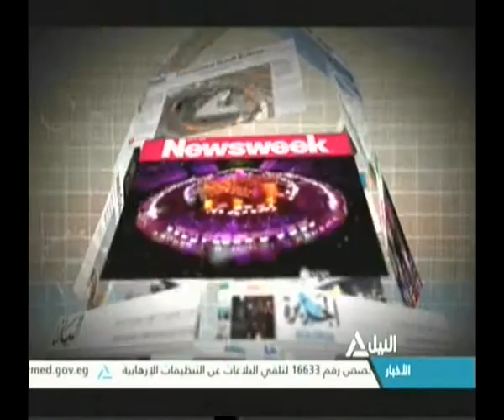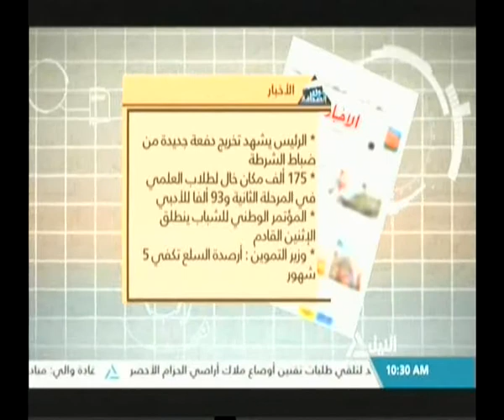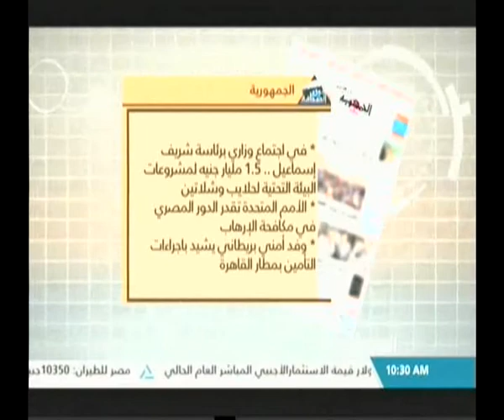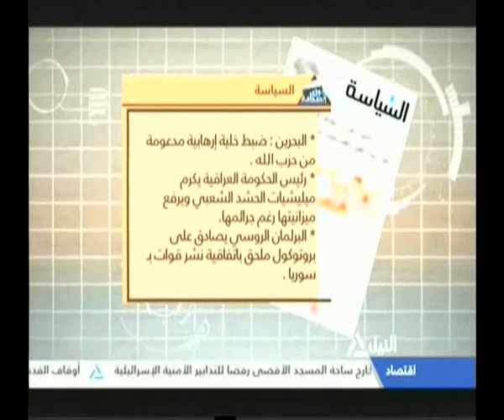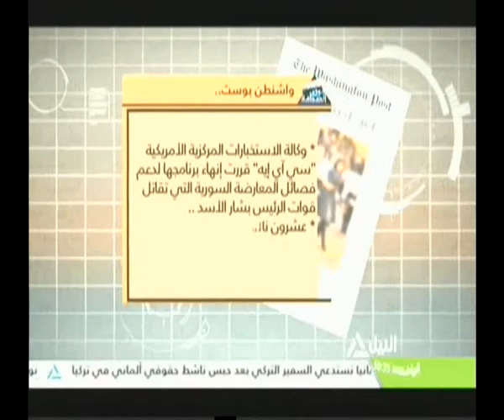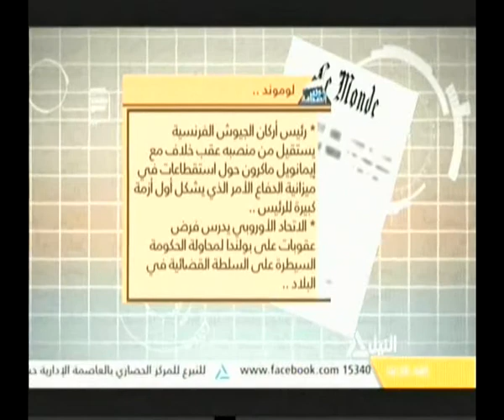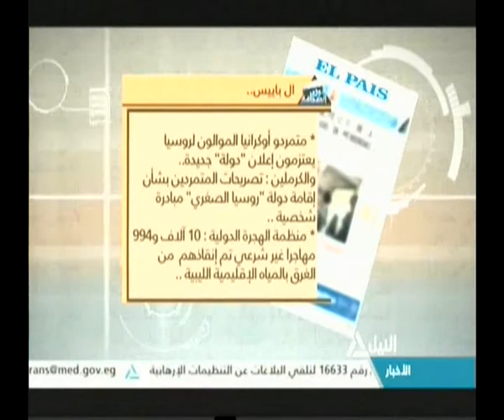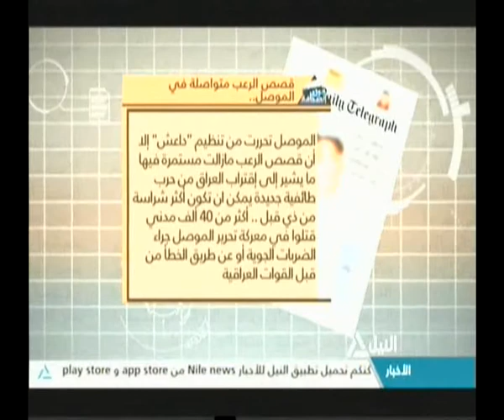جولة مع الصحافة 20-7-2017